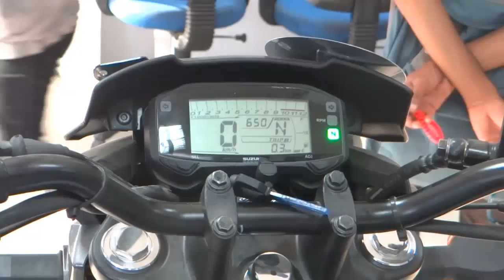SUZUKI GIXXER 155 NEW REVIEW & PRICE 2014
Suzuki Launched new Gixxer 155cc.uzuki has put forth the Gixxer as a street sport bike targeting it at the youth in India. Price in India Rs. 76,000

Suzuki Gixxer Standard Features
Speedometer Digital
Tachometer Yes
Tachometer Type Digital
Shift Light Yes
Stand Alarm No
Stepped Seat No
Antilock Braking System No
Killswitch No
Clock Yes
Fuel Gauge Yes
Digital Fuel Gauge Yes
Pillion Backrest No
Tripmeter Yes
No Of Tripmeters 2
Tripmeter Type Digital
Low Fuel Indicator Yes
Low Oil Indicator No